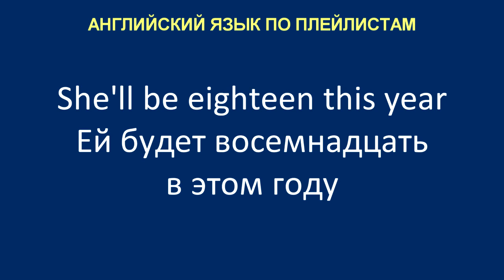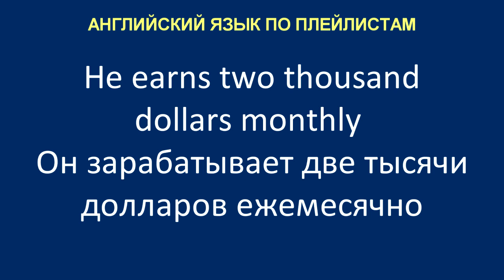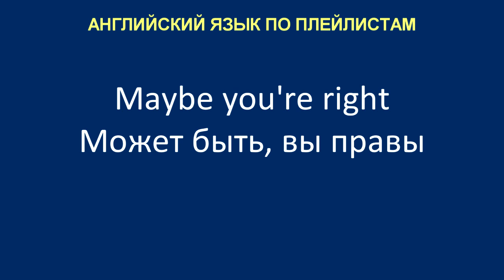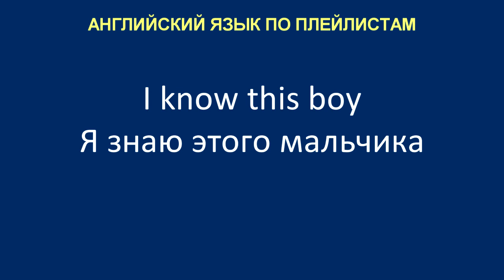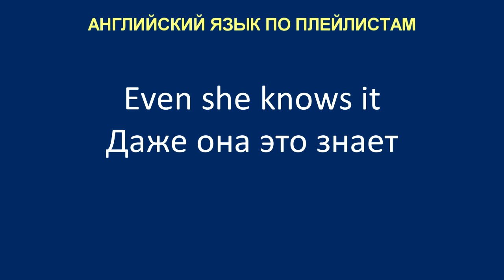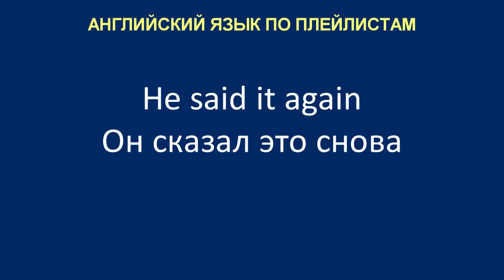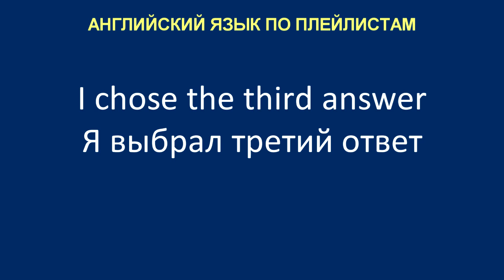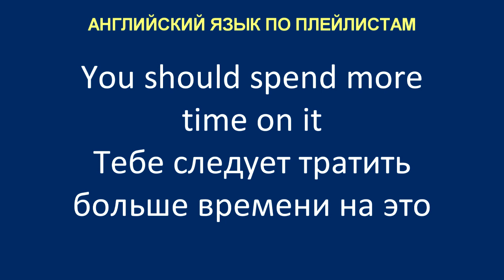130 РАЗГОВОРНЫХ ФРАЗ. РАЗГОВОРНЫЙ АНГЛИЙСКИЙ ЯЗЫК АНГЛИЙСКИЙ ДЛЯ НАЧИНАЮЩИХ С НУЛЯ РАЗГОВОРНЫЕ ФРАЗЫ